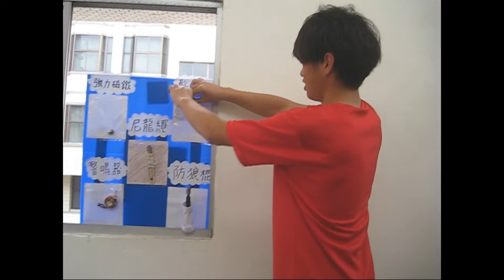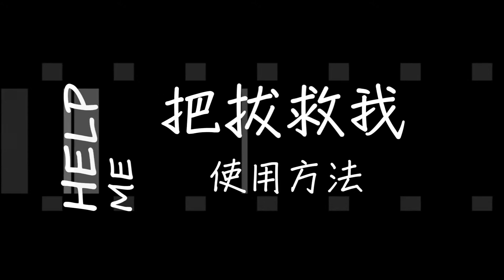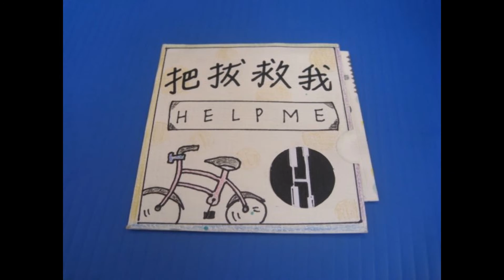2_第二名_商業與管理群_國立台南高級商業職業學校_把拔救我